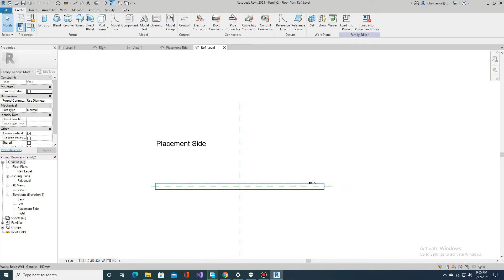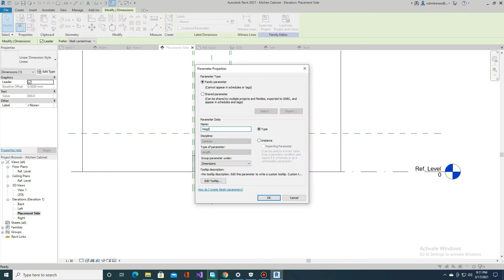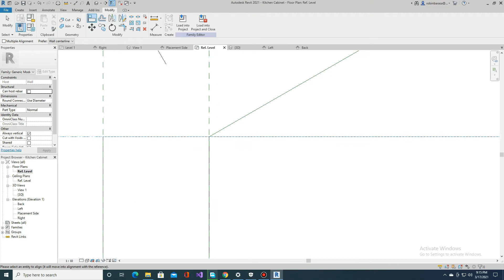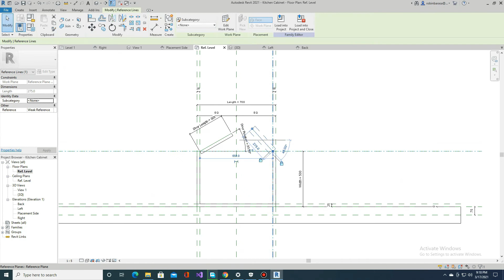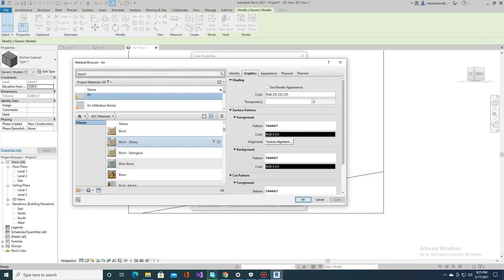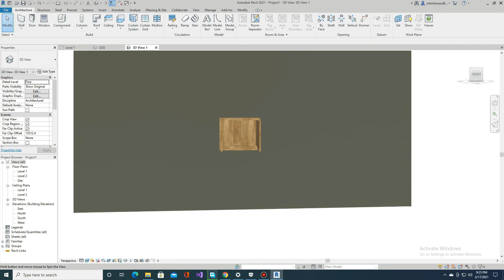Wall based Kitchen Cabinet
In this video we are going to show you how to make a wall based Kitchen Cabinet in Revit from Scratch.